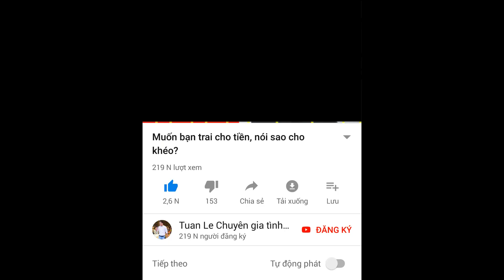🔴Anh quan hệ mà sao không xuất?